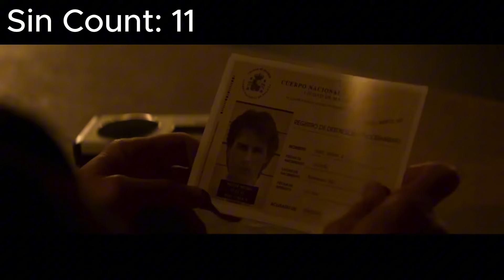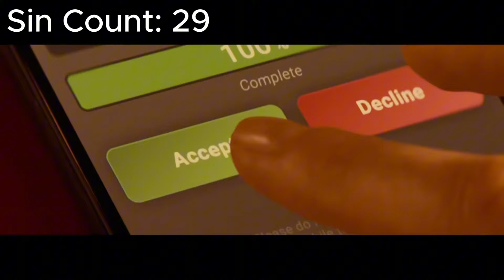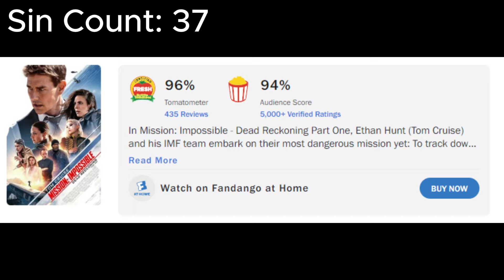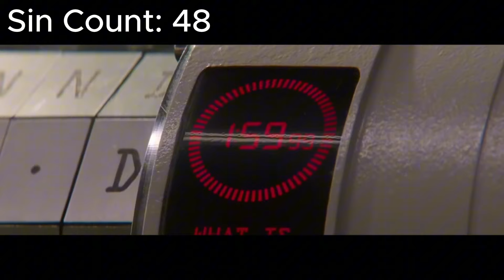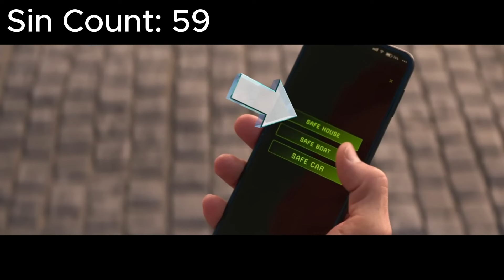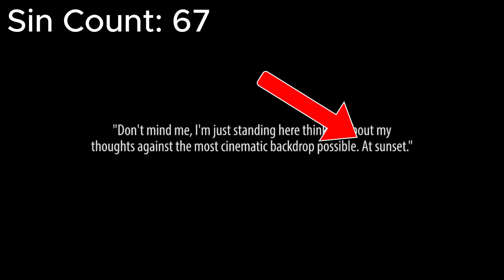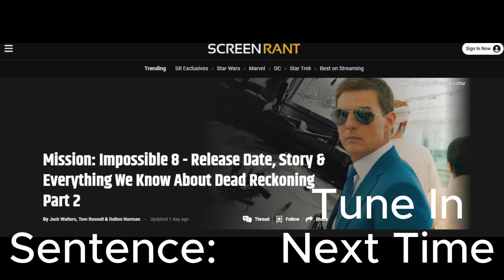Everything Wrong With CinemaSins: Mission Impossible - Dead Reckoning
Finally, we've reached the final Mission: Impossible movie as of the making of this video. I've seen more and more people come out and say Dead Reckoning is terrible, and while I'll admit it's my second least favorite movie in the series, I still find it highly entertaining. And this is a new record by the way, making this video 32 minutes long! At least the Frozen video was two videos in one.